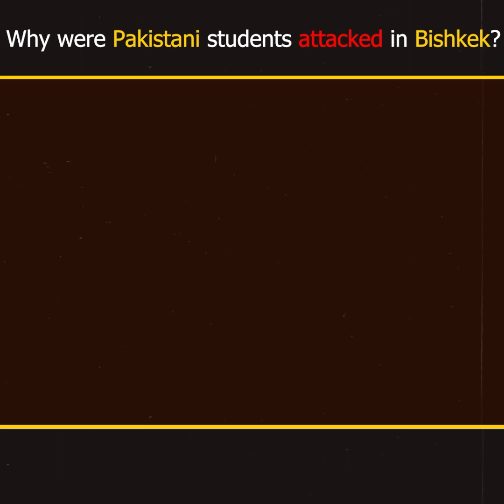Real Story Behind Kyrgyzstan Situation | Pakistani Survived Student Narrate Whole Situation